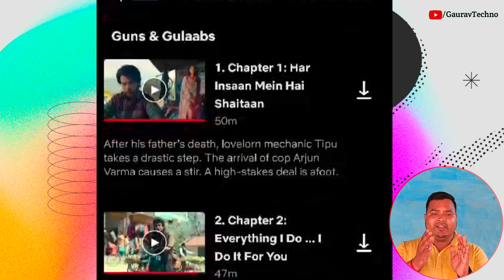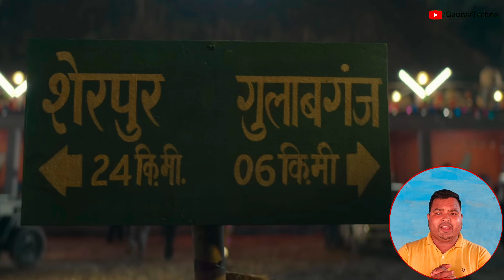Guns and Gulaabs Review | Web Series Hindi Netflix | Hot Web Series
Guns and Gulaabs Review | Guns and Gulaabs Review Trailer | Hot Web Series | Netflix
Guns and Gulaabs Review
Guns and Gulaabs web series review
Guns and Gulaabs on Netflix

Aashram Season 3 Full Episode Story

Gaurav Kumar